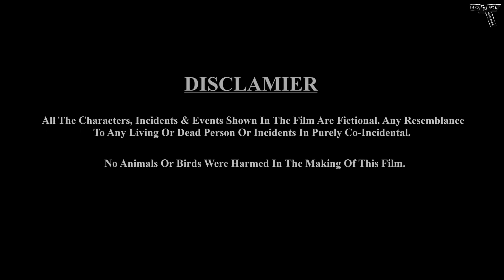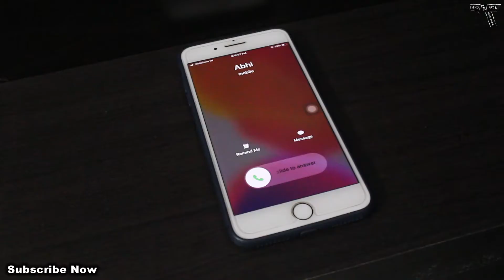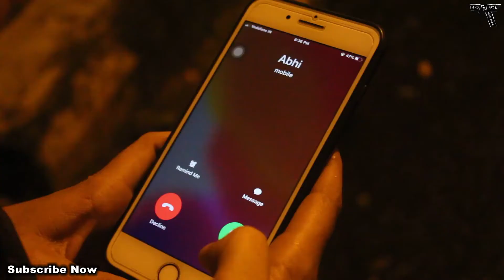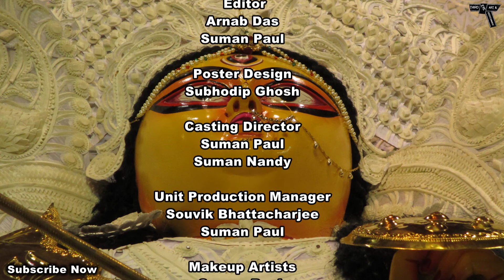SLAP | Durga Puja | Women Power | Bengali Short Film | Third Eye Art & Entertainment | Suman Paul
This Durga Puja get ready to witness an experimental story. Here's SLAP The movie is Directed by Suman Paul & Presented By Third Eye Art & Entertainment. Don't miss.
The biggest festival in the world has arrived...the festival is about to devote goddess Durga...but there are thousands and lakhs of 'Durga's around us what is happening with them...are they devoted by us...?
They are getting insulted by their own loved persons...then what is the purpous of celebrating this festival if our own females are not respected by us...
It is a "SLAP" to our Society.
Make the five days of Happy Durga Puja 2019 memorable by having fun with family and friends.

🎬 Film Credits :

Directed by
Suman Paul & Team

Produced by
Third Eye Art & Entertainment

Written By
Suman Nandy

Casting
{In Order of Appearance}
Aindrila Nandi
Radha Saha
Debanjan Dasgupta
Rahul Das
Souvik Bhattacharjee
Sayan Mallick

Jimutbahan Mitra

Arnab Das

Camera Operator
Suman Paul

Editor
Arnab Das
Suman Paul

Poster Design
Subhodip Ghosh

Casting Director
Suman Paul
Suman Nandy

Souvik Bhattacharjee
Suman Paul

Makeup Artists
Suman Paul

Production Coordinator & Props
Suman Paul

Stills Photographer
Debanjan Dasgupta
Sayan Mallick

Fight Coordinator
Rahul Das